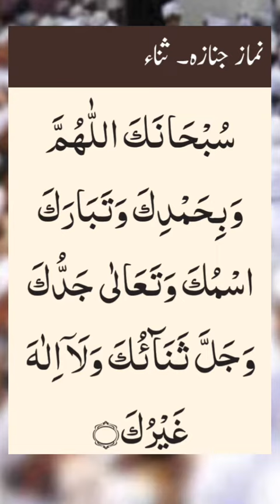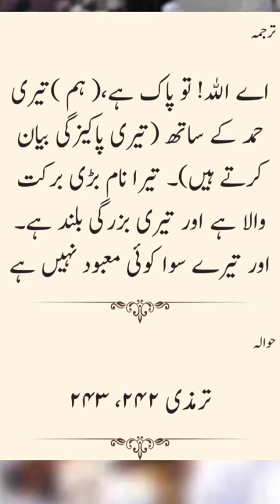نماز جنازہ۔ثناء||Funeral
عمل کریں چھوٹی چھوٹی نیکیاں کمائیں |♡|